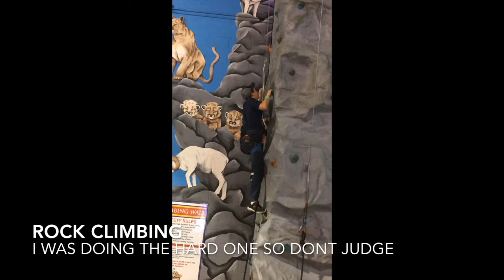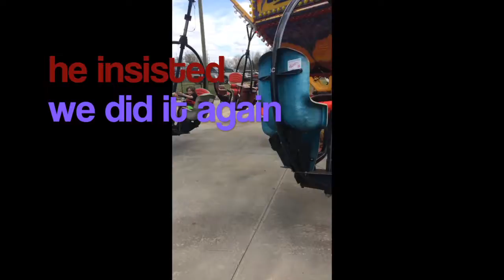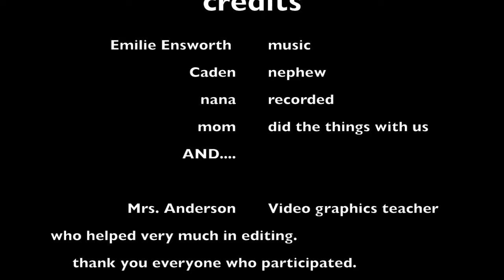family fun day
Cameron Allen 4th period

this is for a class project not for profit.